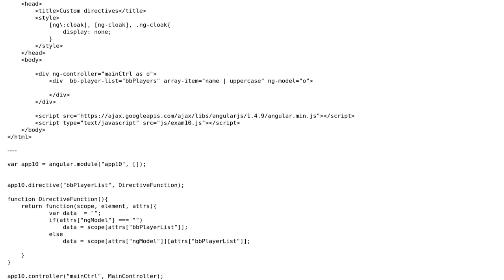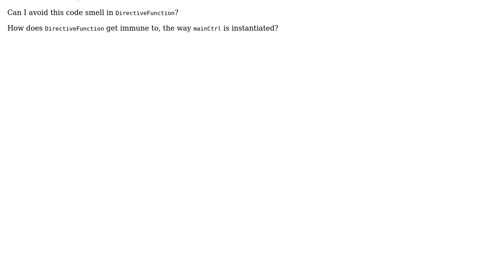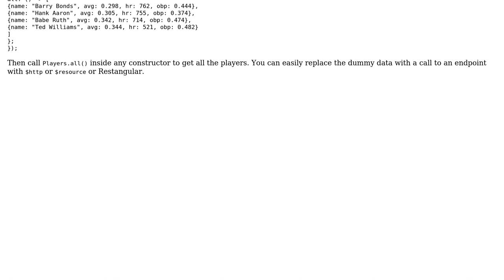Code smell in AngularJS custom directive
With thanks & praise to God, and with thanks to the many people who have made this project possible! | Content (except music & images) licensed under CC BY-SA | Music | Images & others | With thanks to user overexchange user AL the X and the Stack Exchange Network Trademarks are property of their respective owners. You are responsible for your own actions.